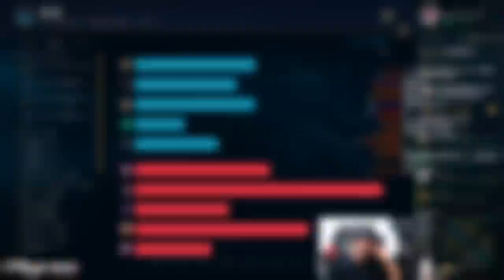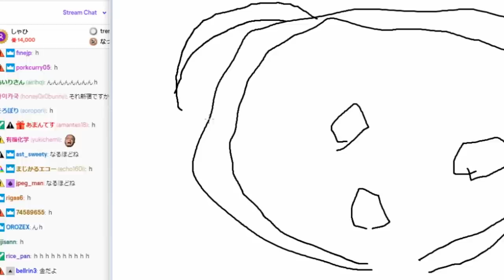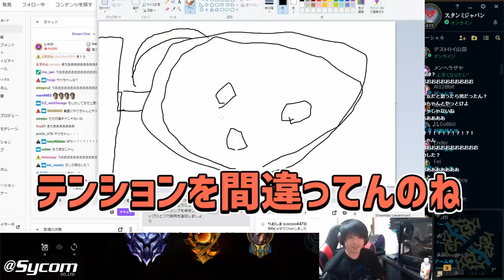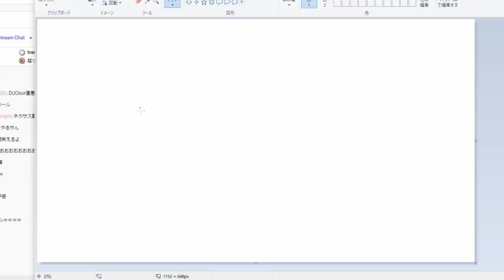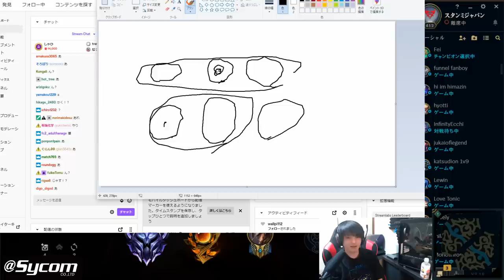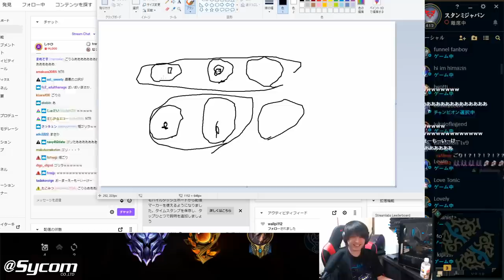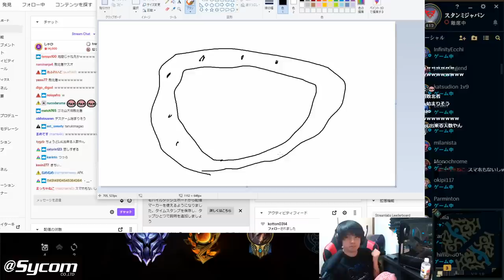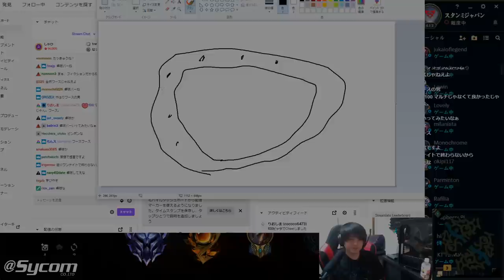【雑談】女友達とプレイルームのあるバーに行った話